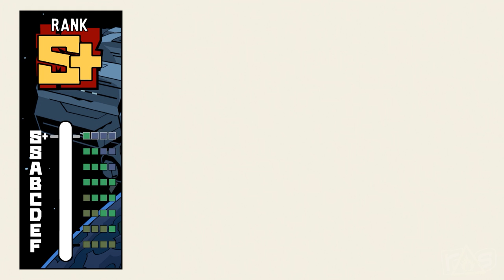Dawn of the Monsters (The Dojo) Let's Play - Part 1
The crack of dawn means something else entirely when it happens to be THE DAWN OF MONSTERS with Jeff and special Kaiju correspondent MATT FRANK right here on The Dojo!

Buy Matt's brand new comic, Miss Medusa's Monstrous Menagerie right